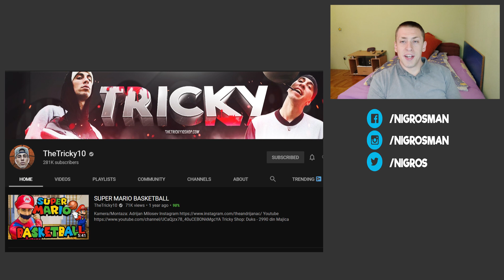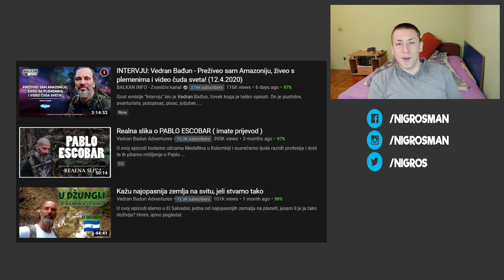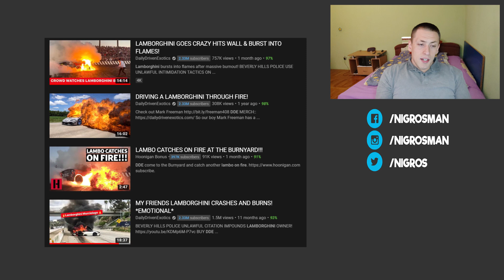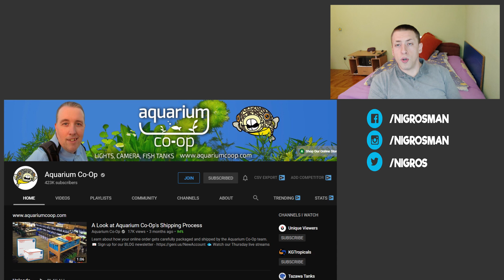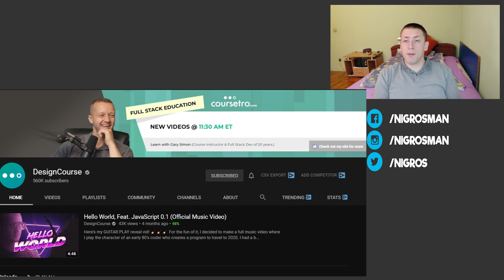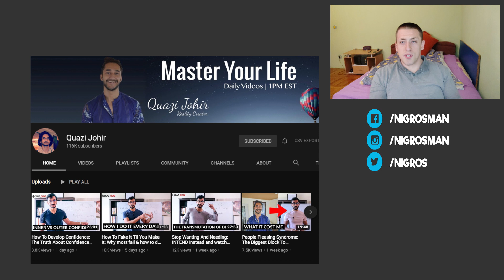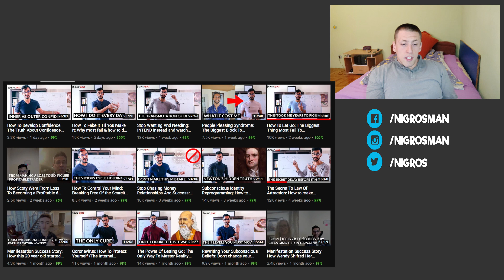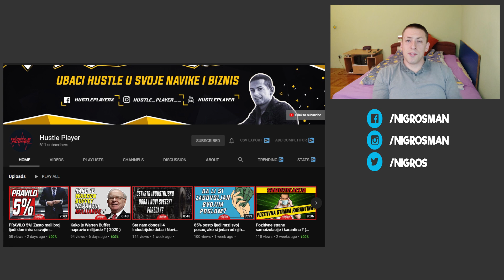Top 5 YouTube Kanala Koje Pratim - Moji Omiljeni Jutjuberi Koje Gledam Trenutno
Predstavljam neke od omiljenih jutjubera i youtube kanala koje gledam u poslednje vreme. Slobodno komentarišite vaše omiljene kanale ili ostavite komentar sa vašeg kanala ukoliko želite da vam dam neke savete. Hvala vam što me pratite, očekujte još puno video materijala na razne teme!